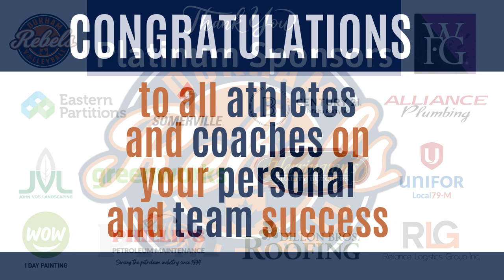2023 Rebels Year in Photos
Photos from the 2022/23 competitive season